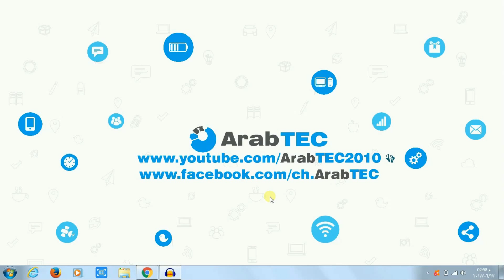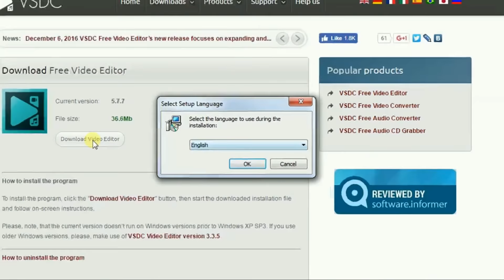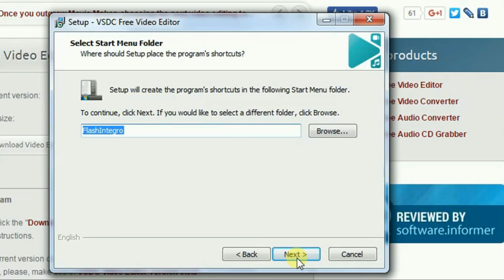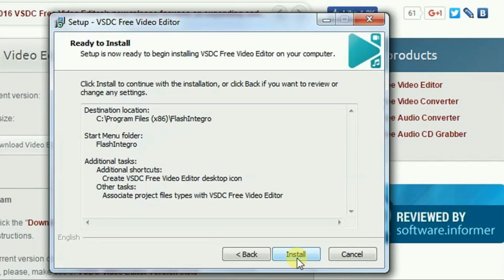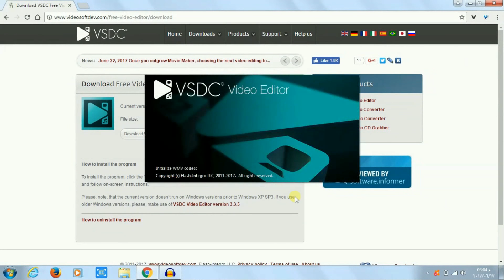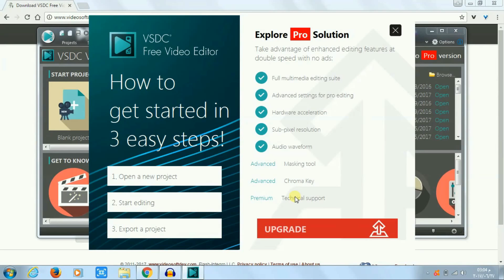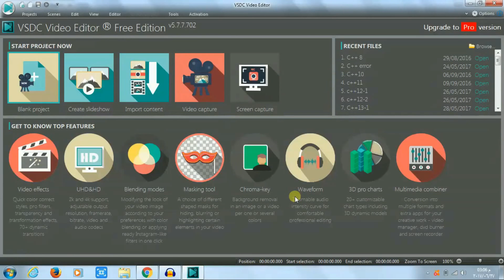تحميل برنامج مونتاج الفيديو الاحترافي VSDC Free Video Editor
تحميل برنامج مونتاج الفيديو الاحترافي VSDC Video Editor
في هذا الشرح البسيط اقوم بشرح كيفية تحميل وتنزيل برنامج مونتاج الفيديو الاحترافي والمجاني VSDC Video Editor من موقعه الرسمي وايضا كيفية تنصيبه على جهاز الحاسوب وايضا اشرح بعض الخائص الجميلة جدا في برنامج VSDV Video Editor وايضا الادوات الرائعة المرفقة معه مثل ادوات تصوير الكام وتصوير شاشة الحاسوب وايضا تعديل الفيديوهات و اضافة التأثيرات و انتاج الفيديوهات الاحترافية باستخدام هذا البرنامج الرائع.

شرح برنامج VSDC طريقة عمل مونتاج لمقاطع الفيديو
شرح برنامج vsdc free video editor مع رابط تحميل البرنامج
تحميل برنامج VSDC Video Editor
how to download vsdc free video editor